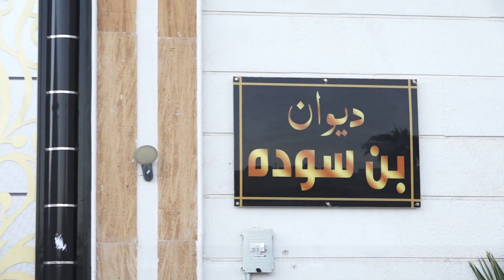حفل زواج الشاب فيصل عيدالصعيبي